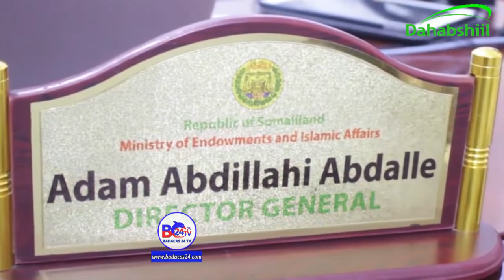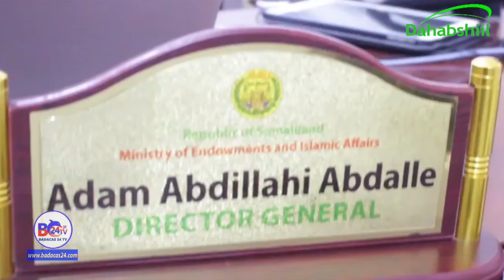WASIIRKA DIINTA AWQAAFTA OO MU'AADIMIINTA UGU BAAQEY IN AADAANKA TAAJUDKA SAMEECADA DIBADA LA SHIDIN